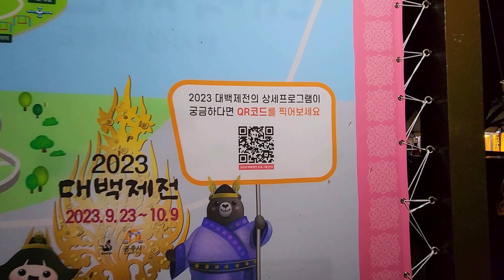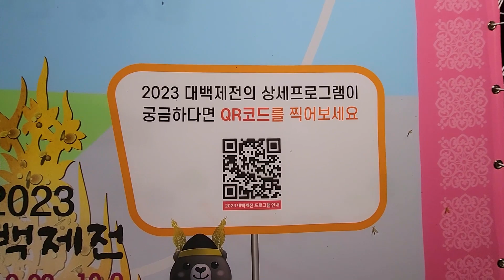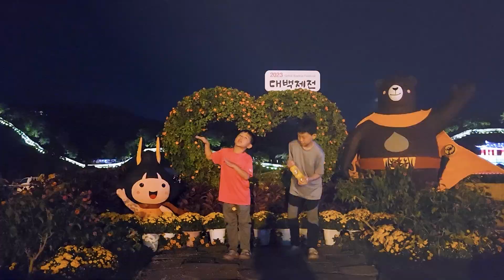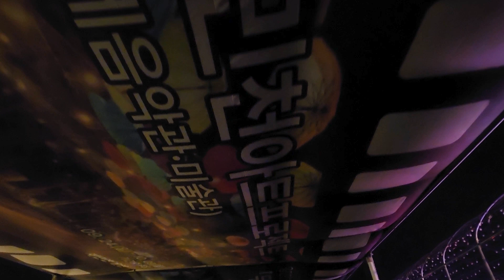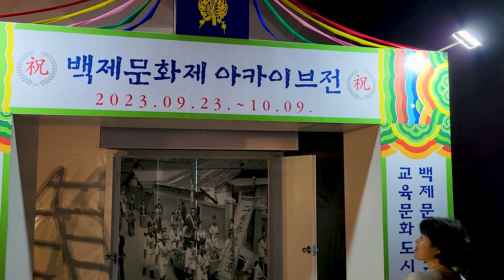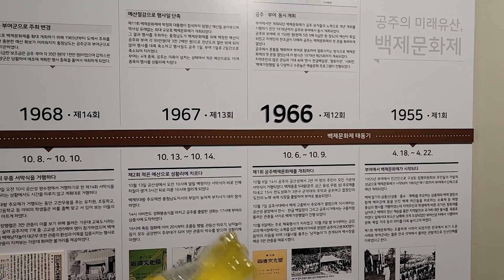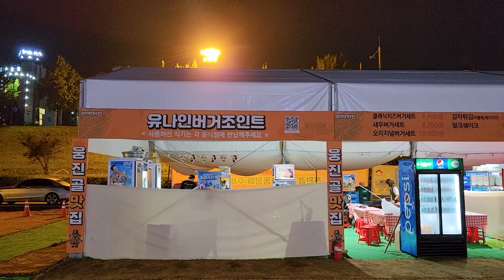공주시민이 알려드리는 2023 대백제전(백제문화제)!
안녕하세요? 공주에 사는 저희 가족이 2023 대백제전을 소개해드릴께요.

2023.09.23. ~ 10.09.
공주금강신관공원 일원

Camera : Samsung Galaxy S22 | FHD(1920X1080) | 60fps
Gimbal : Dji OM4
Video editing tools : Adobe Premiere Pro 2023 and Media Encoder 2023

배경음악
Artist: tubebackr
Track: Railay Beach